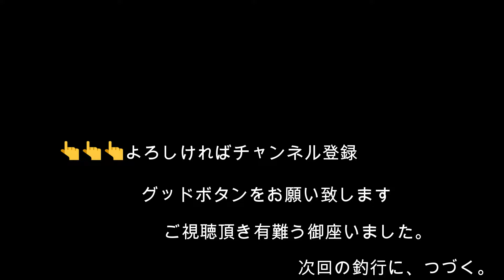磯竿ダイワ小継飛竜「隅田川でヘチ釣り！」Black sea bream fishing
釣り人：ショウジン「釣りデン」
天気：晴れ
エサ：ミジ
ーーーーーーーーーーーーーーー
「ミジ貝でのヘチ釣り準備」
ミジやイガイ取り・取ったミジ
「ヘチ釣り最初に買うお手頃な竿」
ロッド：ダイワ磯竿小継飛竜2-33MP
リール：プロマリン バトルフィールド黒鯛 BK90NR
ライン：サンライン黒鯛ISM落とし込みナイロン1.5号
ハリス：ダイソーナイロン釣り糸1.5号
ハリ：チヌ鈎3号
BGMはこちらのサイトから
DLした物です